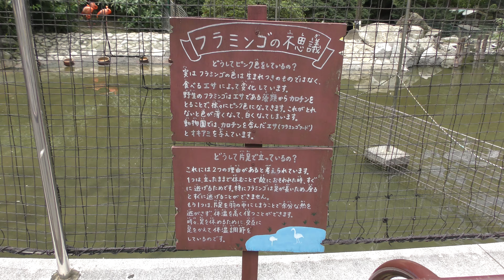チリーフラミンゴ と ベニイロフラミンゴ (浜松市動物園) 2018年7月1日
チリーフラミンゴ、ベニイロフラミンゴ (浜松市動物園)

□ チリーフラミンゴ
英名：Chilean flamingo
学名：Phoenicopterus chilensis

□ ベニイロフラミンゴ
英名：American flamingo
学名：Phoenicopterus ruber

■ 撮影場所
浜松市動物園 (静岡県)
Hamamatsu Zoological Gardens